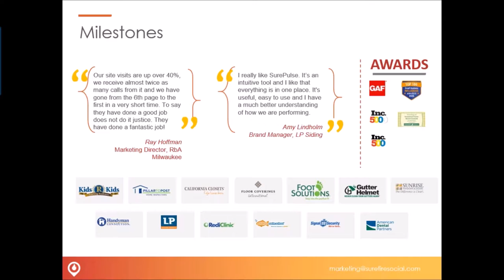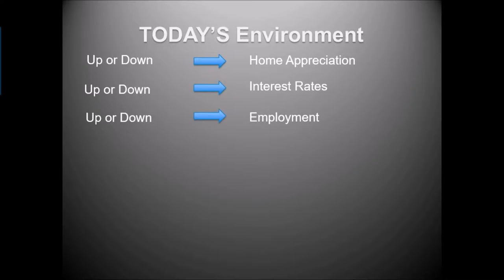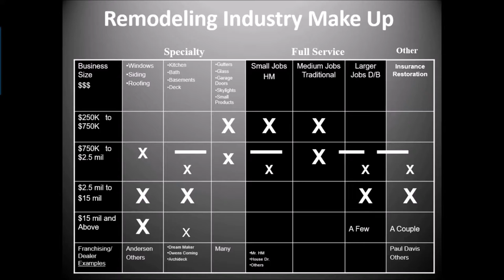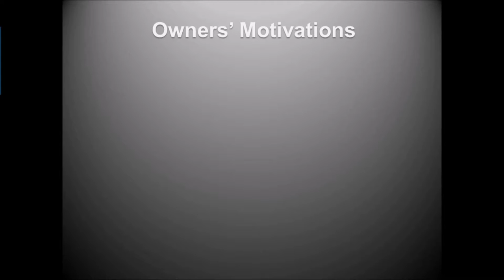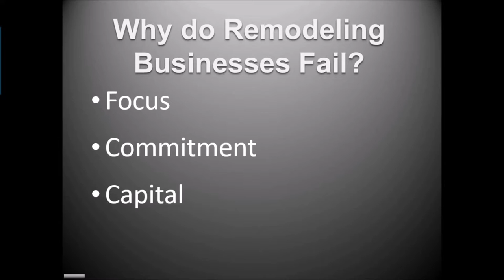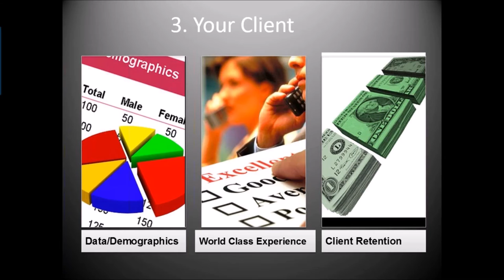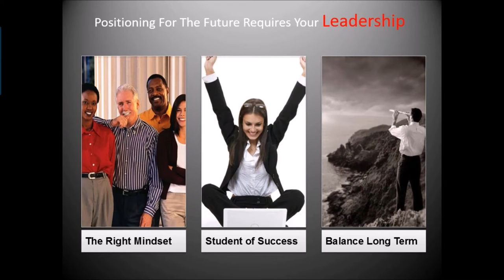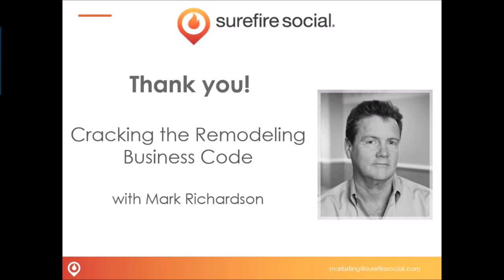Cracking the Remodeling Business Code with Mark Richardson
Watch Mark Richardson, renowned speaker, author, and influencer in the remodeling world share insights on the following:

- Why do some remodeling businesses grow and others don’t?
- What are the three keys to success?
- How can I take my business to the next level?
- Where does my business dashboard measure up to others?
- Who can help me get to where I want to go?